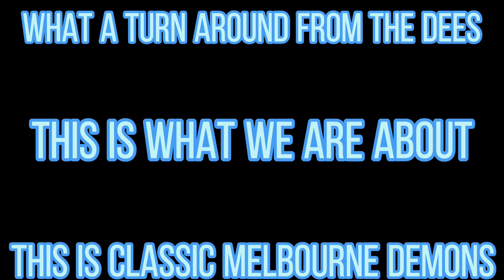(Re-upload)’Toxic’~Melbourne Demons mix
BOONANA

AND MELBOURNE, ARE MINOR PREMIERS